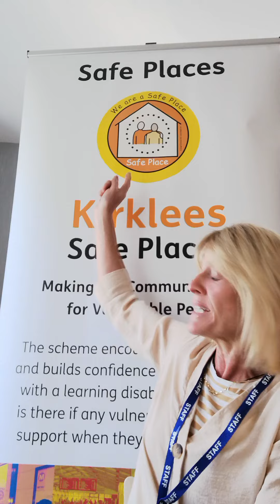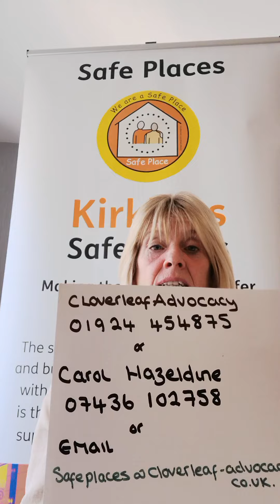safe place video